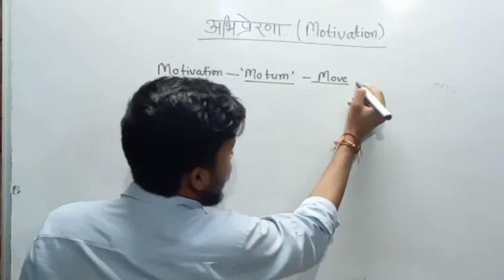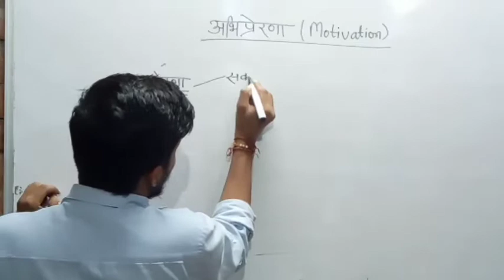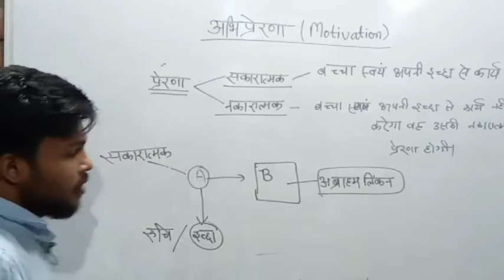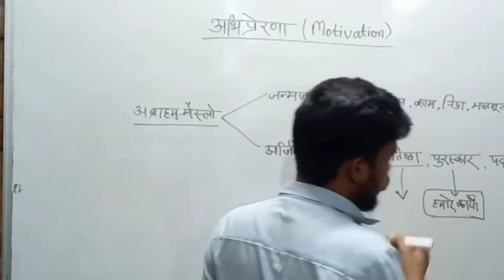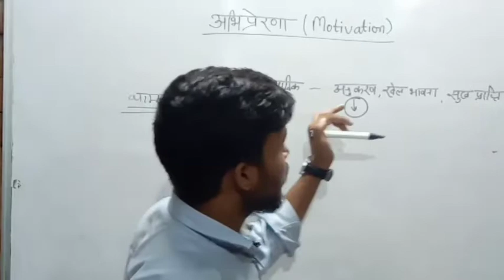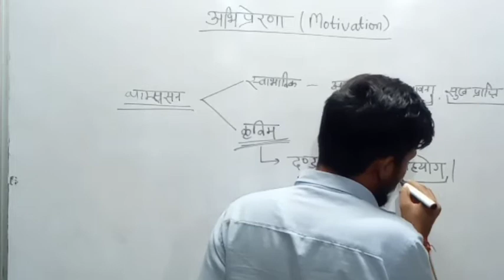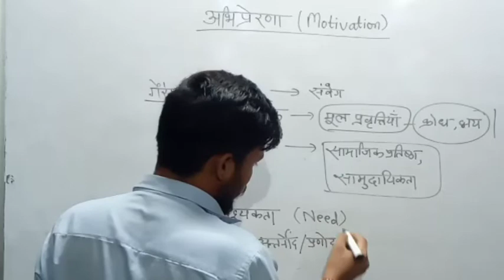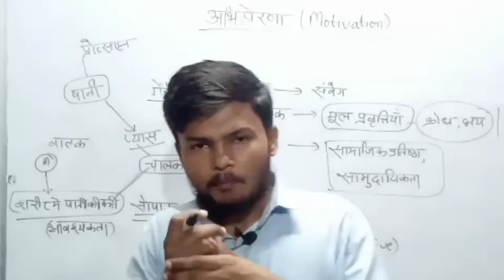अभिप्रेरणा by Aniket Sir /YUG INSTITUTE OF EDUCATION JAHANABAD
अभिप्रेरणा क्या है ? इस विषय में संपूर्ण जानकारी दी गई है।